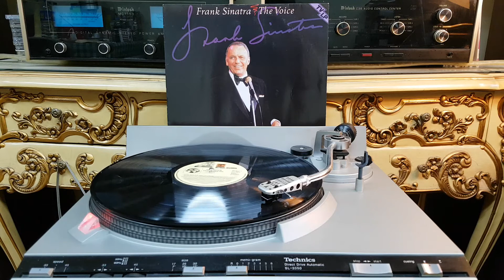SOMETHING STUPID ( FRANK SINATRA )